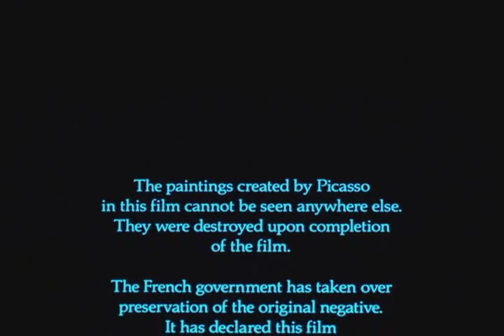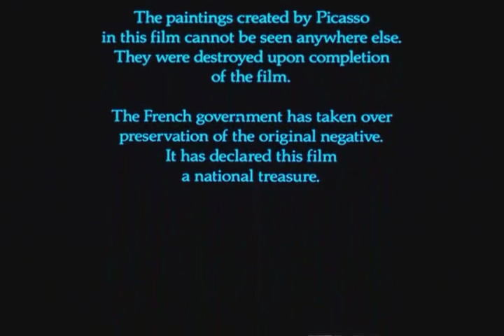Mystery of Picasso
directed by Georges Clouzot